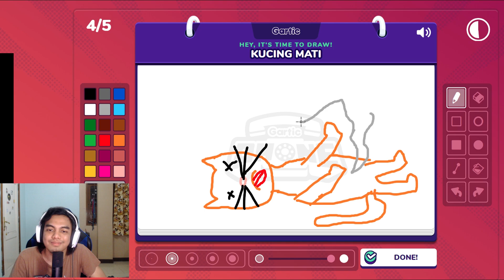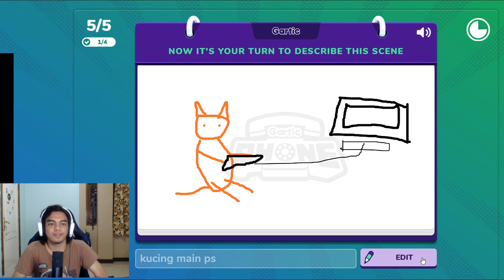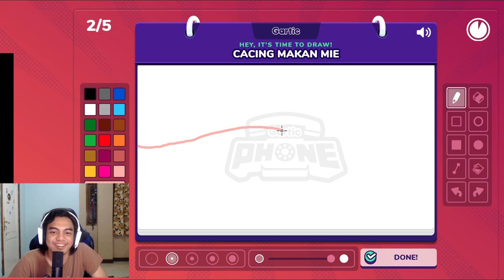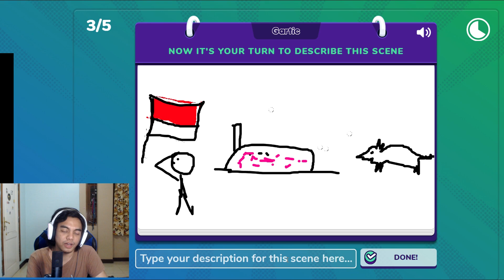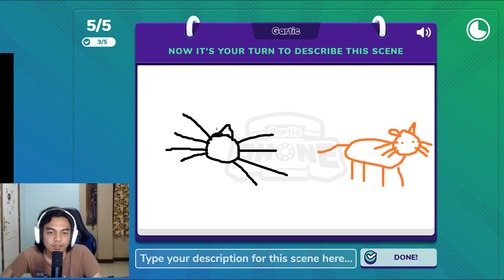ASLI GAMBARNYA PADA BIKIN NGAKAK!- Gartic Phone Indonesia